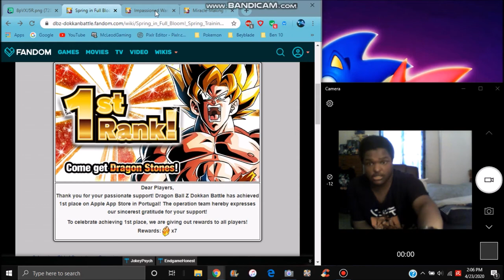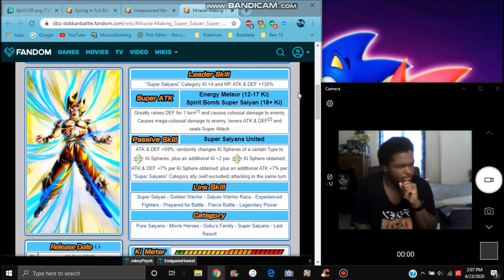STONES FOR GLOBAL YAY MORE MEMES GLOBAL HITTING 1ST FOR LR SPIRIT BOMB GOKU BANNER DBZ Dokkan Battle